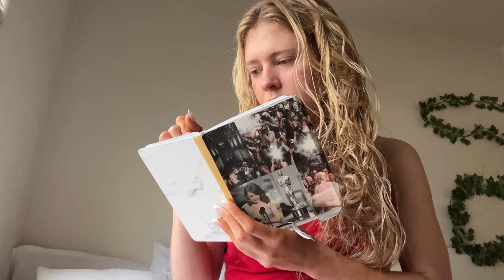realistic days in the life of an LA actor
so moral of the story i cope by making a podcast

1 Corinthians 16:14